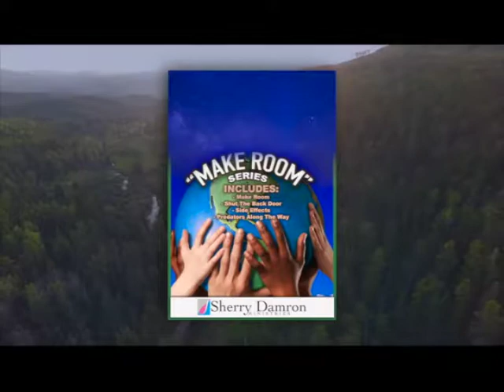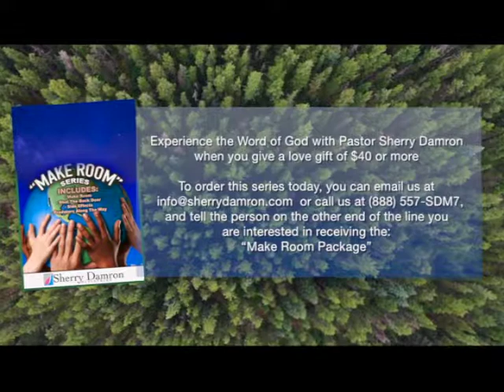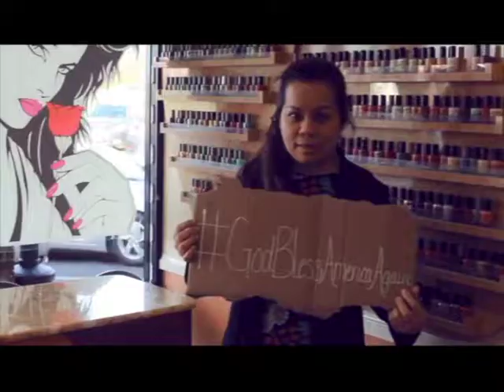Sherry Damron - I Still Believe - "What Are You Waiting For" (Part One)